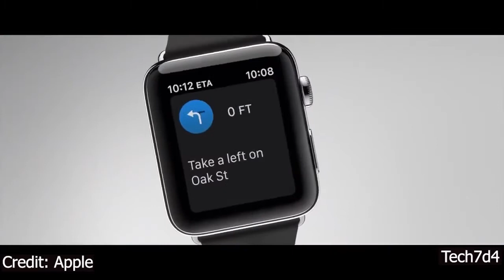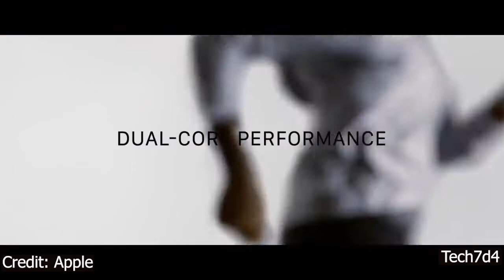Every Apple Watch Commercial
Here's a list of every Apple watch commercial from 2015 to 2020. The commercial include apple watch, apple watch series 2, apple watch series 3, apple watch series 4, apple watch series 5, apple watch series 6.